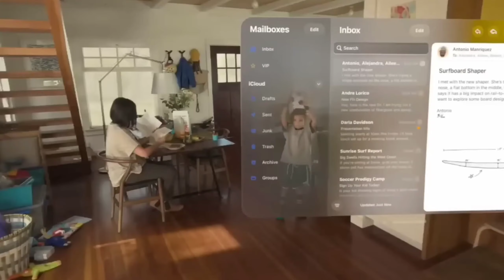SIMPSONS PREVIU MAIS UMA ÓCULOS DE REALIDADE VIRTUAL DA APPLE